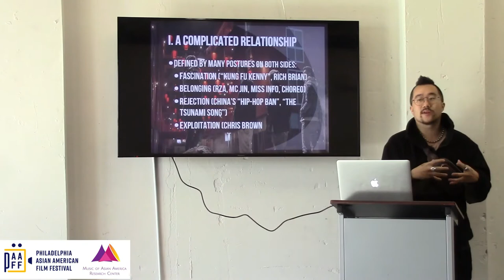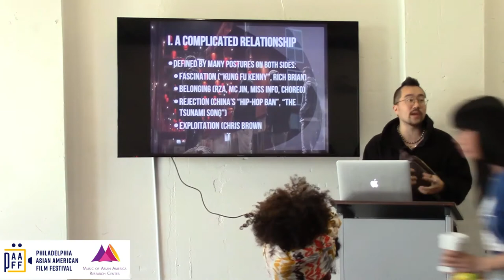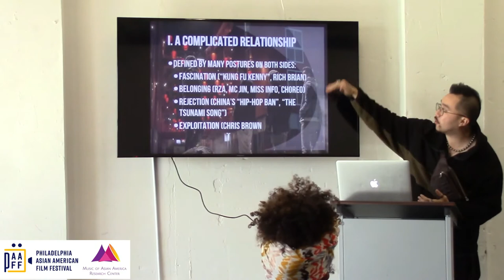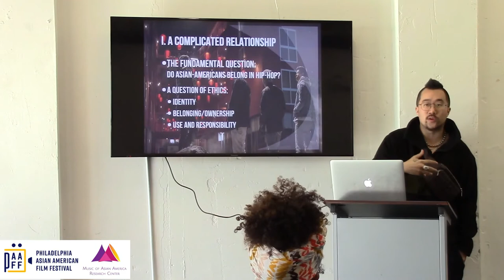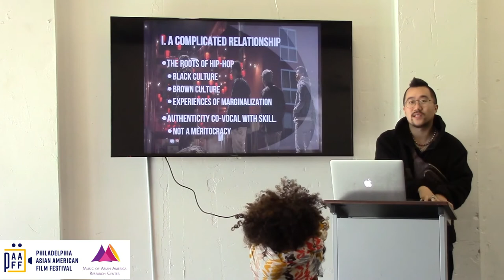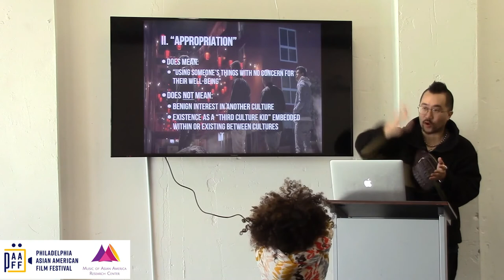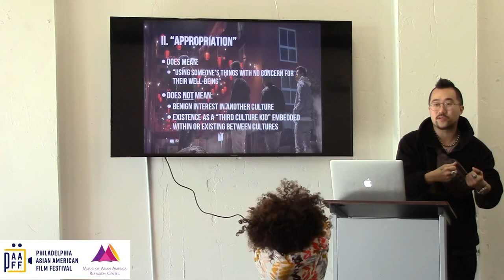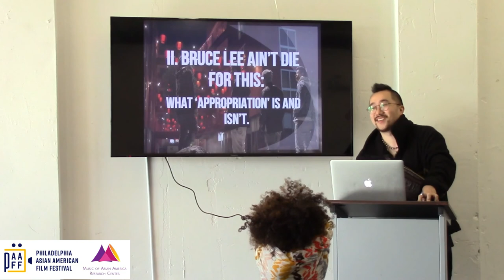jason chu: Appropriators or Originators? Part 1 of 3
Rapper/poet/activist jason chu gives a presentation entitled "Appropriators or Originators: APIs, Hip-Hop, and Authenticity" at the Philadelphia Asian American Film Festival.